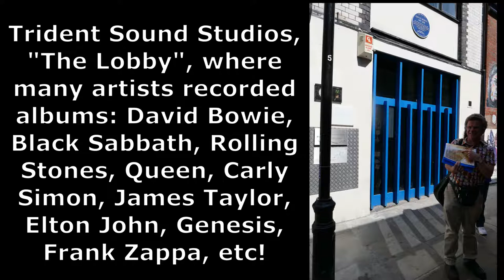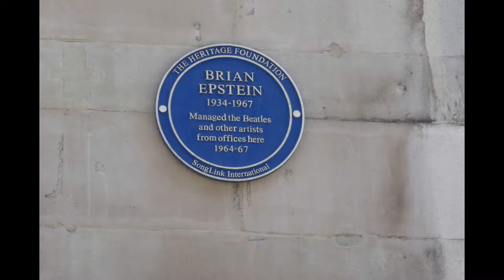Beatles Tour with Richard Potter - London, July 2019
Beatles Magical Mystery Tour with Richard Potter - who has been doing these tours in London for over 25 years!

Soho Square Gardens
Paul McCartney's London Offices (MPL, McCartney Productions Limited)
Trident Sound Studios
The Lobby
John Lennon's Not Only But Also sketch
London Palladum Theatre, where 'Beatlemania' started
NEMS offices of Brian Epstein
Savile Row #3, last live performance on teh roof
Former Indica Art Gallery, where John & Yoko first met
Abbey Road Studios